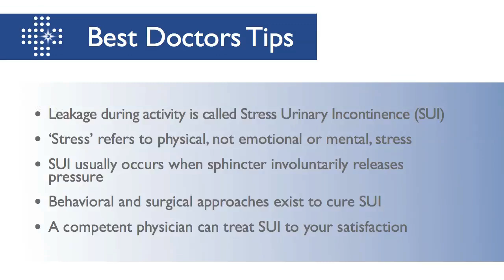Urine Leakage During Activity, Expert Explains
Dr. Blaivas explains that urinary leakage during coughing, sneezing, or exercise is called stress urinary incontinence, with stress defined as physical and not emotional stress. Weak sphincter muscles and/or bladder contractions can both cause stress urinary incontinence in a patient.

Jerry Blaivas, MD: Urinary leakage when you cough or sneeze or exercise or do aerobics is called stress urinary incontinence.  The stress refers not to any psychological or emotional stress, but to physical stress, the jostling or the moving around.  In order to understand it, you need to understand how the bladder and the sphincter usually work, so I will try to show that to you in a very easy to understand manner.

So if you make a fist and you put it in front of you and you stick your thumb out, your fist is the bladder and your thumb is like the urethra.  Around the urethra are some muscles called the sphincter, so this sphincter simply grasp the urethra and that stays closed all the time.  Ordinarily, when you urinate, the bladder contracts and the urethra opens and the sphincter opens.  When you are not trying to urinate, the sphincter should stay closed all the time and no matter how much you cough or sneeze or jump or do anything that sphincter should really stay closed.

What happens with stress incontinence most of the time is that the sphincter muscle is a bit weak, so when you cough or sneeze, there is a little bit of movement and when it moves the sphincter is loose so it opens up a little bit and the urine leaks out.  That is called stress or sphincteric incontinence.

Now from a strictly scientific standpoint, there is another cause of stress incontinence because the stress refers to the coughing, sneezing aspect of it.  Sometimes when that happens, when you cough or sneeze, it actually makes the bladder contract and you start to urinate without control.  That is also technically stress incontinence but we usually use the word stress incontinence to mean sphincter weakness.

So how do we diagnose it because before we treat it, we need to diagnose it?

Well, I always think it is a good idea for a patient to keep a keep diary for 24 hours where they record the time and the amount of each urination and when it comes to any kind of incontinence, we recommend something called a Pad test, where you simply wear a pad to protect yourself and then bring that pad with you the next day.  The doctor could just either weigh it or just simply look at it to get some sense of how much urine you leak.  But the most important aspect is simply to examine you with a full bladder.  So you will come into the office, we will wait until your bladder is comfortably full, the doctor will have you lie down on a table, put your legs in stirrups so that your hips are flexed and your knees reflex and then he will simply look at the vagina when you cough and sneeze and if he sees a spurt of urine coming out or even worse than that, then that is the diagnosis of stress incontinence.

Now there is a lot of other tests we can do to give us more information about the specifics of it, but if you have the complaint that you leak urine during these physical exercise kinds of things and the doctor sees that you leak urine when you cough or sneeze, that is stress incontinence.

Well, there are a lot of things you can do about it and the treatments are very very effective.  There is very simple kind of treatments, behavioural approaches at the one end, and at the other end, are surgical treatments, but no matter which treatment you choose, you can almost always be treated to your own level of satisfaction.

For patients who want to be dry all of the time, the surgeries work almost all the time in terms of either improving you very much or actually curing you, and if you do not want surgery or you want to try some simpler things how to manage yourself, there are a lot of behavioral approaches that can be used that are very often based on this bladder diary but no matter what approach you choose, rest assured that in the hands of a competent physician, your stress urinary incontinence can always be treated to your own level of satisfaction.